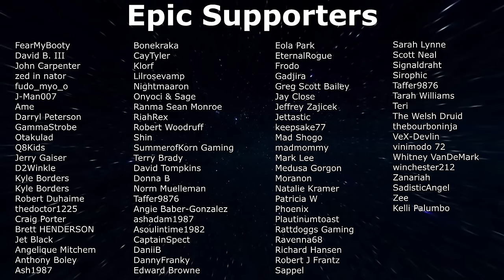One Punch Man! 7 Days to Die - Ep4 - Feeding The Survivors!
One Punch Man continues in 7 Days to Die Ep4 - Tasked with locating medical supplies and helping the afflicted, with Punches to the face!

About 7 Days To Die:
7 Days to Die is an open-world game that is a unique combination of first person shooter, survival horror, tower defense, and role-playing games. Play the definitive zombie survival sandbox RPG that came first. Navezgane awaits!